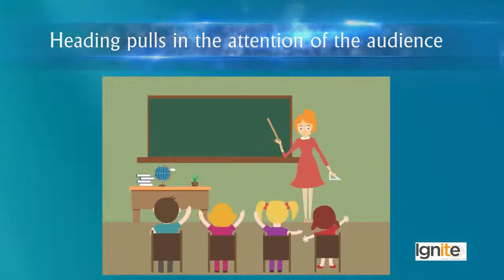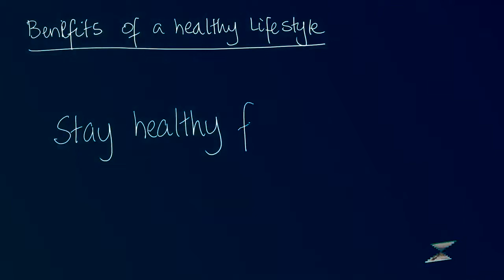Creative Writing in Urdu Hindi by Digi Skills | Presentation Skills | How to Write Headings